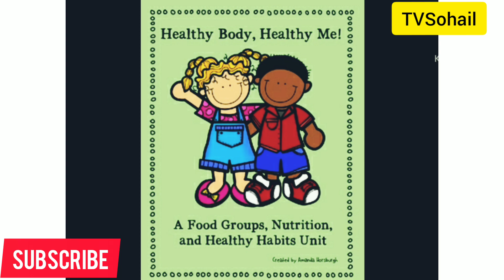Age wise normal pulse rate | TV sohail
इस वीडियो में यह बताया गया कि एक दिन की नवजात शिशु से लेकर बुज़ुर्ग तक की नोर्मल पल्स रेट / दिल की धड़कन कितनी होती हैं और क्या नोर्मल रेंज होती है?
 और  किस वक्त हमारी दिल की धड़कन बड़ जाती है?
बड़ने के क्या कारण  होते हैं ?
दिल  की बीमारी वालेे मरीज में नोर्मल पल्स रेट / दिल की धड़कन कितनी होनी चाहिए?
महिलाओं और पुरुषों में  नोर्मल  पल्स रेट में क्या फर्क है? होो
बुजुर्गों में और नौजवानोंंं में पल्स रेट फर्क क्या हैं?
पल्स रेट जानने से आप अपनी लाइफ स्टाइल में बदलाव ला सकतेे हैं जैसेेेेेेे एक्सरसाइज करने का सही तरीका एक्सरसाइज सही  चिन्ना या बदलाव लाना।
हमें और हमारे परिवार को स्वास्थ्य के प्रति जागरूक होने की बहुत जरूरत है क्योंकि घर में सबसे पहले फैमिली डॉ। हम खुद होते हैं।

घर पर दिल  की धड़कन  चेक करना सीखें।
How to check your heartbeat at home.

In this video, it is told that what is the normal pulse rate / heartbeat from a newborn to old and what is the normal range?
  And when does our heartbeat increase?
 What is causes of increase heartbeats?
What should be the normal pulse rate / heart rate in a patient with heart disease?
What is the difference between normal pulse rate in women and men?
What is the pulse rate difference between the old age and the young?
By knowing the pulse rate, you can make changes in your lifestyle such as the right way to exercise, exercise the right thing or make changes.  We and our family need to be health conscious because first of all family Doctors. We are ourselves.

what is normal pulse rate in hindi?
normal range of pulse rate?
pulse rate of normal range in hindi?
normal pulse newborn baby to old age?
Normal pulse rate of human in hindi?
pulse rate chart in hindi?
normal heart rate?
normal pulse rate of men?
normal pulse rate of wumens?
normal pulse rate for men?
normal pulse rate/heart rate for heart blockage?
normal pulse rate for heart patient?
normal heart beat for heart patient?
normal pulse rate for old age?
normal pulse rate for senior citizens?
normal heart beat for senior citizens?

normal pulse rate/heart rate for senior citizens?